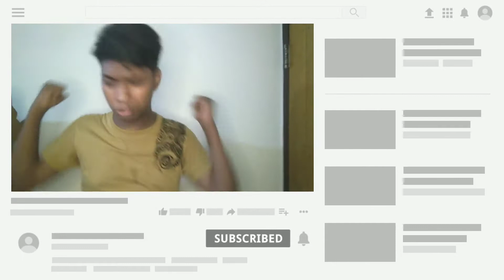How To Get Your First 100 Followers on Instagram | How To Gain 100 Followers in 1 Day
তো আজকের ভিডিও তে আমরা কথা বলবো কীভাবে আপনি আপনার প্রথম ১০০ ইন্সটাগ্রাম ফলোয়ার পেতে পারেন।।।।

Device I used for video

Video Shoot: Asus Zenfone maxpro m1

🔹Screen Recoding with Du Recorder